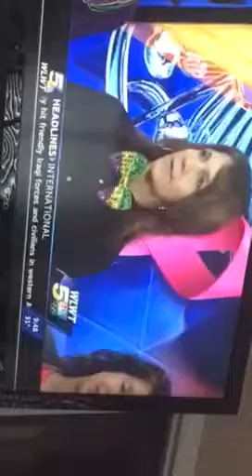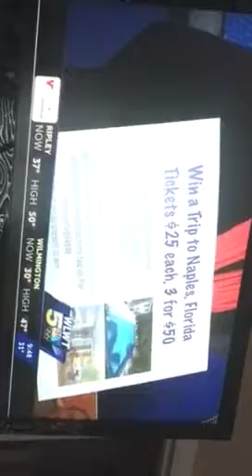Lisa Specht Wetterich fundraiser wlwt